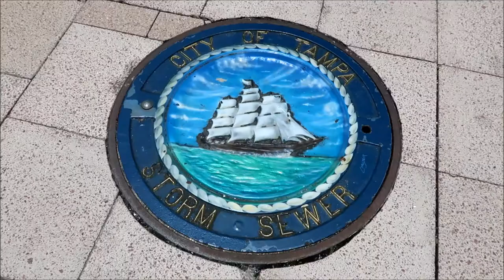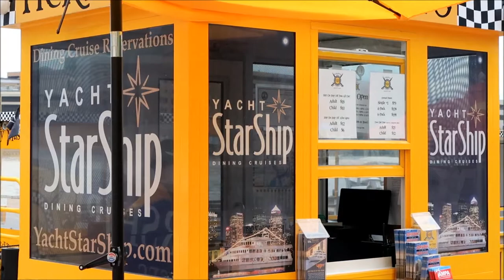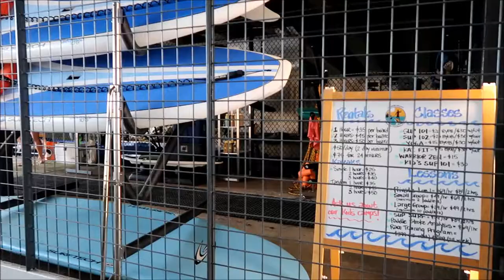Tampa Riverwalk - Tampa Florida USA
A section of Tampa's Riverwalk along the Hillsborough River and Curtis Hixon Park

Tampa Riverwalk is a phased open space and pedestrian trail development along the Hillsborough River in Tampa, Florida. The downtown Tampa portion travels alongside the Tampa Arts District and includes Curtis Hixon Park, The Macdill Park, the Tampa Museum of Art, Glazer Children's Museum, Rivergate Tower and adjacent atrium containing the Florida Museum of Photographic Arts. The Riverwalk extends along most of the downtown Tampa waterfront from the Channelside District west to the Tampa Convention Center and north up the east bank of the Hillsborough River to Water Works Park in Tampa Heights, forming a continuous path of 2.4 miles connecting parks and attractions to several large hotels.

History
Tampa's Riverwalk project dates back to the 1970s, a time when much of the downtown waterfront consisted of aging warehouses and industrial facilities related to the nearby Port of Tampa. Tampa mayor Bill Poe conceived the idea of a park and walkway behind Curtis Hixon Hall, a civic center along the Hillsborough River that was one of the few public spaces in the area. The city built a short stretch of boardwalk on the east side of the river behind the Hall, but a lack of funds to buy adjoining properties and subsequent mayors' disinterest in the project slowed development for decades.

Pam Iorio pledged to jump start the Riverwalk project during her mayoral campaign in 2002, and soon after her election, construction began on two parks behind Amalie Arena along the southern portion of the Riverwalk. As construction progressed, a $20 million fundraising campaign was launched in 2006 to pay for future phases, which received a boost when a redeveloped Curtis Hixon Park opened in 2010. Bob Buckhorn succeeded Iorio as mayor and has also been a strong advocate for the Riverwalk project. In 2014, a federal transportation grant was used to complete a $9.2 million boardwalk under the Kennedy Boulevard bridge, connecting all of the existing segments into one continuous path about two miles long. A further extension north past the Straz Center for the Performing Arts, under Interstate 275, and ending at newly-built Waterworks Park in the Tampa Heights neighborhood was completed in 2016 and extended the Riverwalk to 2.4 miles.
Public Art
Historical Monument Trail

In 2012, commissions for six $15,000 bronze busts of prominent figures from the History of Tampa were secured by the Friends of the Riverwalk with sculptor Steven Dickey.

They included:
    Mocoso, Tocobaga, and Pohoy mound builders
    James McKay Sr.
    Vicente Martinez Ybor
    Henry B. Plant
    Eleanor McWilliams Chamberlain
    Clara C. Frye.
Nine historians including former Tampa Tribune reporter Leland Hawes and Tampa Bay History Center curator Rodney Kite-Powell made the selections.

A dog park along Tampa's Riverwalk and the Hillsborough River

In April 2013, six additional busts were unveiled on the Riverwalk (unveiled in a second ceremony December 2013 on the trail):

    Cyril Blythe Andrews, a newspaper entrepreneur and local leader
    Cody Fowler, an attorney for working to end injustices
    Kate V. Jackson a Tampa businesswoman, philanthropist, environmentalist and local leader
    Peter O. Knight a Tampa attorney who was also involved in local politics
    Paulina Pedroso, an activist for Cuban independence and a civil rights leader
    Garfield Devoe Rogers, a businessman, philanthropist and creator of Rogers Park.

Another six monuments were unveiled in December 2014.
They included:

    Blanche Armwood, educator and community leader
    Herman Glogowski, first Jewish mayor of Tampa and community leader
    Gavino Gutierrez, civil engineer who urged Vicente Ybor to locate in Tampa and early developer of Ybor City
    Bena Wolf Maas, businesswoman, civic leader and humanitarian
    Hugh Campbell Macfarlane, attorney, businessman and developer of West Tampa
    Moses White, businessman, community leader and philanthropist

Other art

In 2016, the city of Tampa commissioned a lenticular mural to be placed underneath the Laurel Street Bridge by the Hillsborough River. The mural, was created by RE:site, Metalab, Designtex, and PolyVision and is titled "Woven Waves." "Woven Waves" is designed to evoke the concept of a quilt, inspired by the currents of the river and the diverse cultural makeup of Tampa.